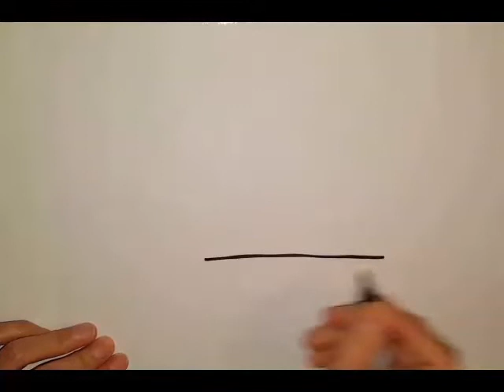Drawing and coloring a zebra and its owl and snail🐌🦉🦓for kidsرسم وتلوين للاطفال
Drawing and coloring a zebra and its owl and snail🐌🦉🦓for kids
Water colors
Learning drawing and coloring
Boy 👦
Girl 👧
Music
 Draw circles around them for cute animals
ارسم ولون بومه لطيفه
حمار وحشي
وحلزون
حول الدائره الئ حيوانات لطيفه
حول النصف دائره الى حيوانات لطيفه